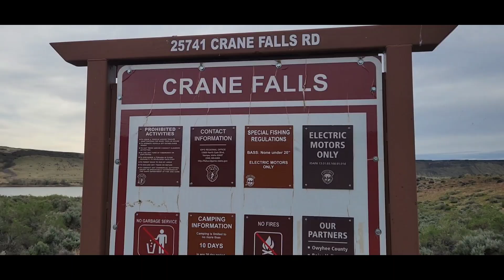Full-time Nomads. Making Our Way North @She's Out There 387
At the end of April, we started our journey north from Arizona. I'm highlighting the campspots we stayed at along the way.  Sherman got bit on the nose by a rattlesnake 2 weeks before we left.